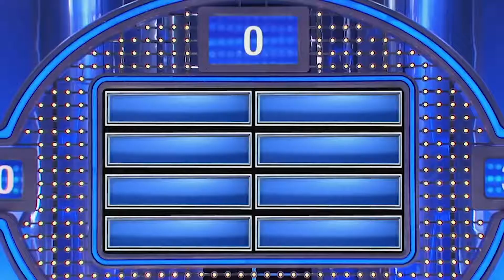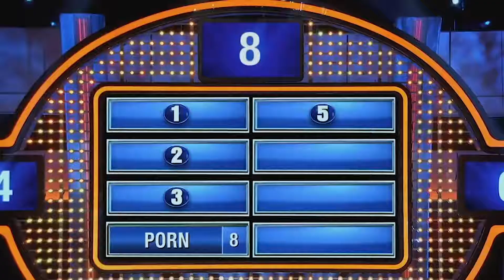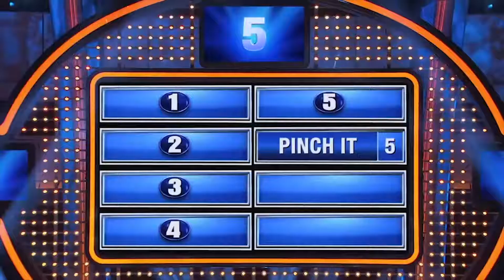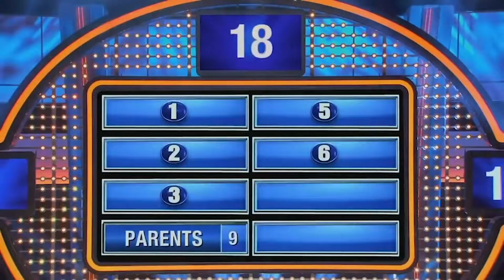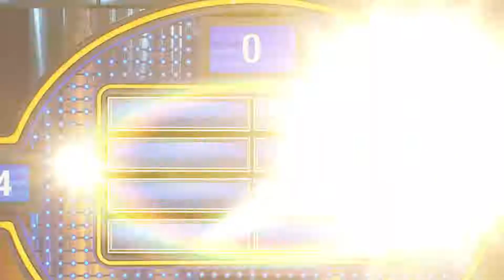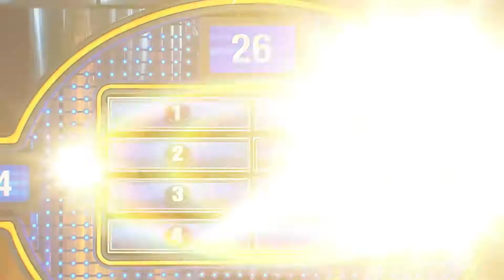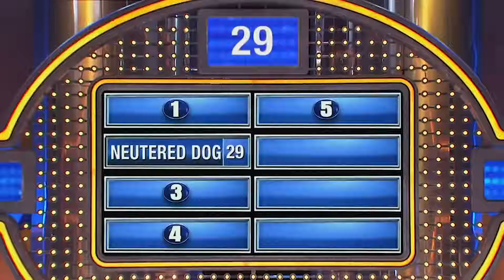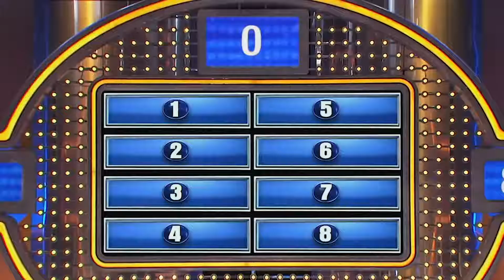EPIC PODIUM Family Feud Fails & Funny Moments With Steve Harvey!